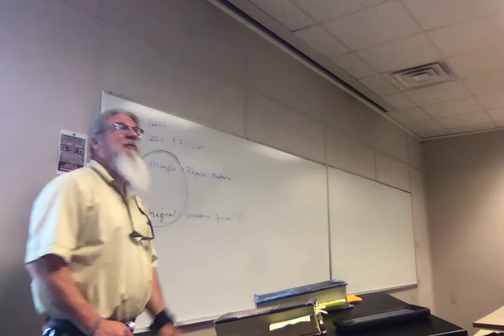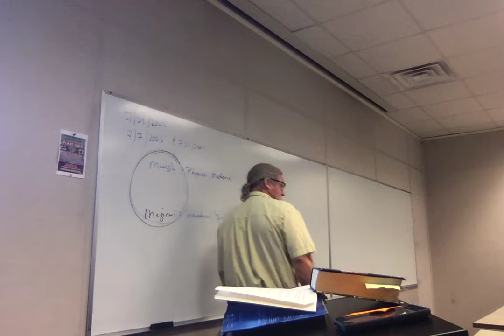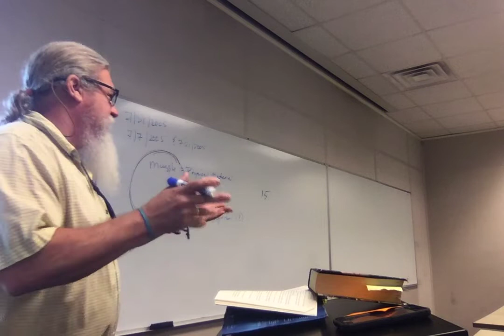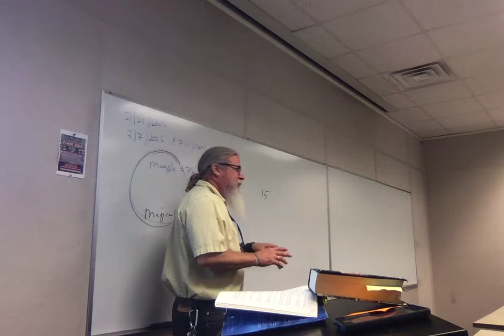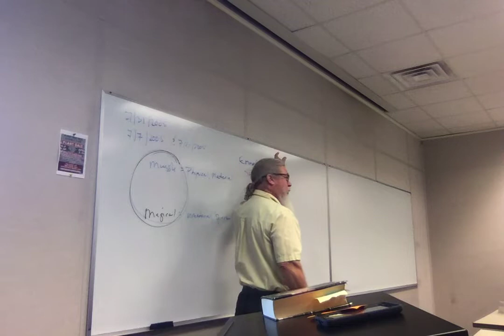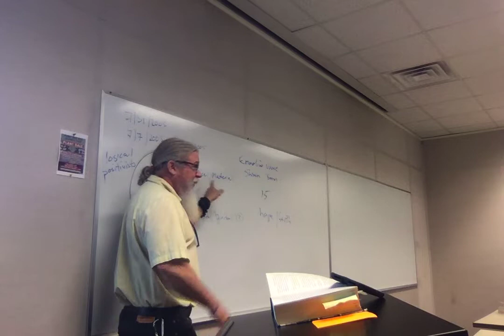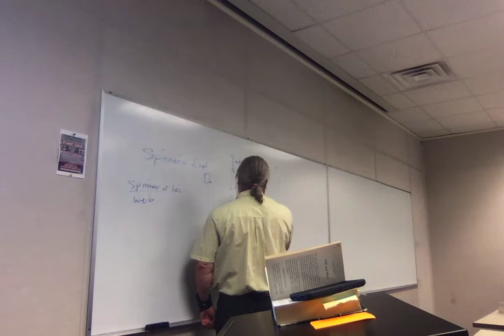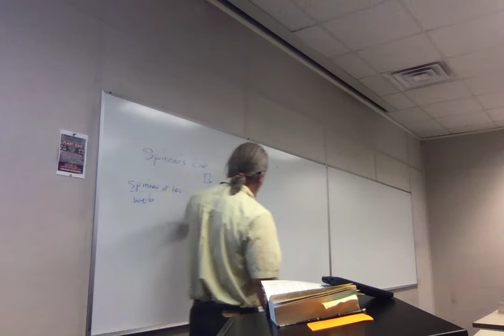ENGL 2020.006 Sp 19 Lecture 28 Prince 1